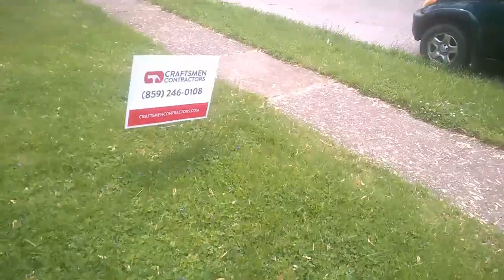Last year this client dropped me cause my prices were to high calls back this year